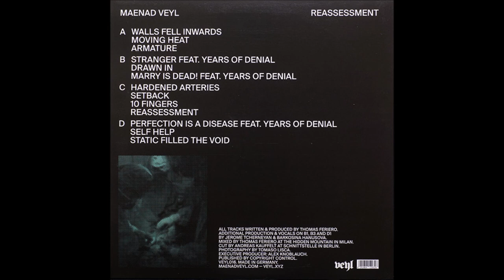Maenad Veyl - Reassessment (2020)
Maenad Veyl

Thomas Feriero

Barkosina Hanusova(Years of Denial)    Vocals on (tracks 4, 6 and 11)
Jerome Tcherneyan(Years of Denial)     Vocals on (tracks 4, 6 and 11)

Tracklist:

1. Walls Fell Inwards                                                    00:00
2. Moving Heat                                                              03:07
3. Armature                                                                    06:58
4. Stranger feat. Years of Denial                                10:56
5. Drawn In                                                                     14:50
6. Marry Is Dead! feat. Years of Denial                      20:30
7. Hardened Arteries                                                     23:28
8. Setback                                                                       27:37
9. 10 Fingers                                                                   32:38
10. Reassessment                                                         34:40
11. Perfection Is a Disease feat. Years of Denial     38:03
12. Self Help                                                                   42:26
13. Static Filled the Void                                               47:11

I do not have any rights to the content of this video.